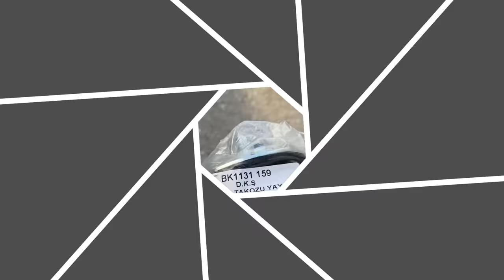TOFAŞLA SANAYİ VLOG TAM KADRO ARABANIN SORUNLARINI HALLEDİYORUZ